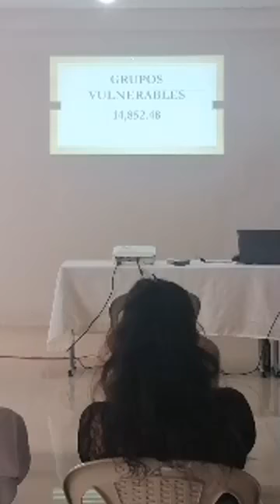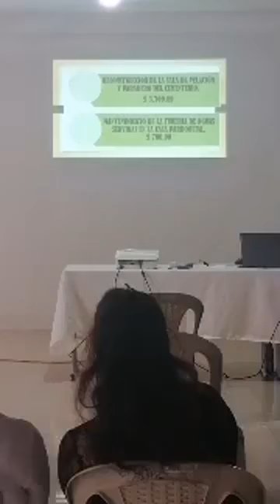RENDICIÓN DE CUENTAS 2020 - PARROQUIA CURTINCAPAC